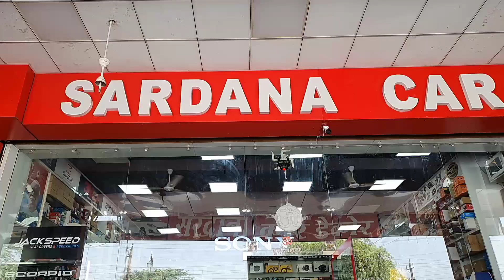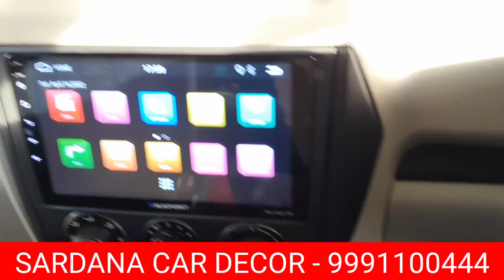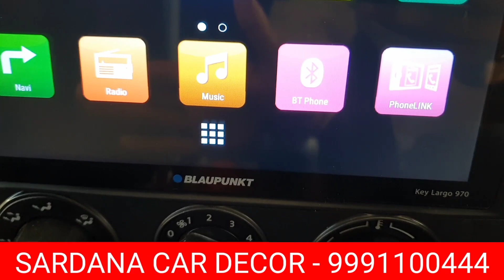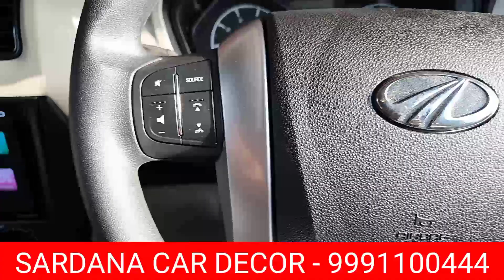SCORPIO S5 full Modified 🔥🔥 ll SCORPIO all Car Accessories ll Sardana Car Decor ll 9991100444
426, Auto Market

Scorpio base to top model

scorpio seat cover
scorpio s5 to s11
Scorpio best modified
Scorpio alloys wheels
Scorpio best modification